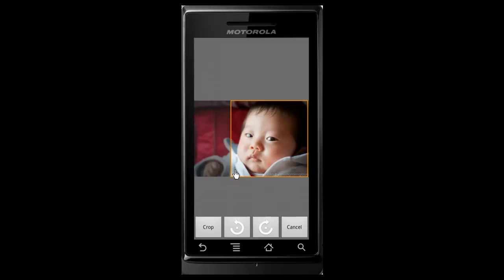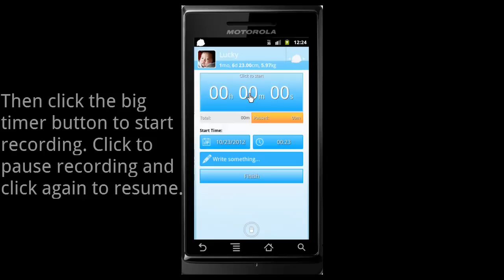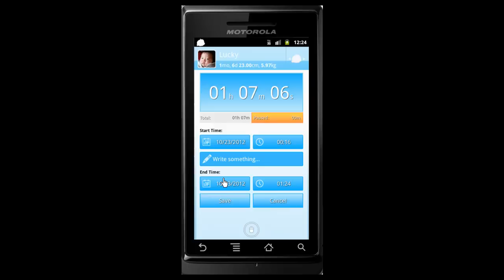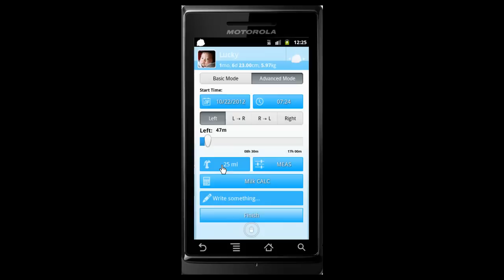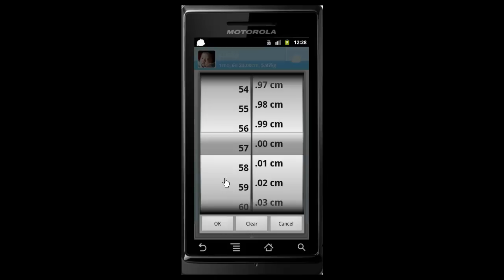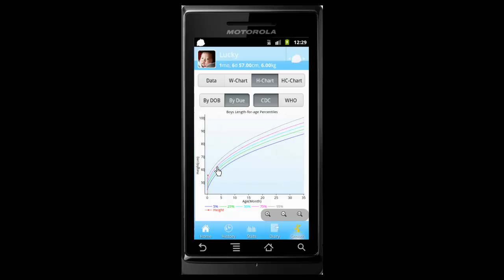Baby Care for Android Overview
Handy tool for new parents! Over 200,000 downloads in the Google Market, 4.3 stars rating.
Track baby feeds, baby sleeps, baby poos(pees), baby growth and more, also can use this tool to write baby's diary, add baby's photo, voice record and share with friends.